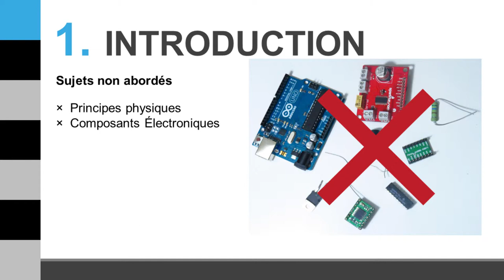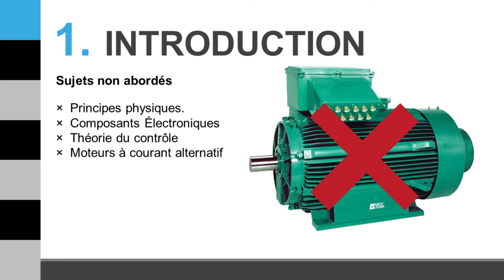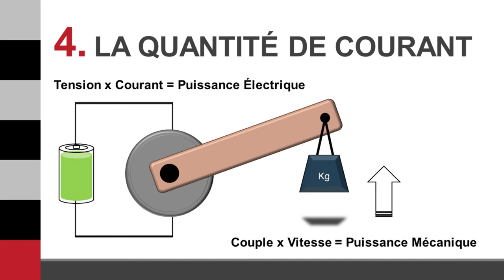Moteurs Électriques - Introduction aux moteurs électriques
Introduction aux moteurs électriques.

Vidéo préparée par Alvaro Ramirez et Sebastian Hernandez. Superviseurs: Profs. Sofiane Achiche & Ahmed Daoud